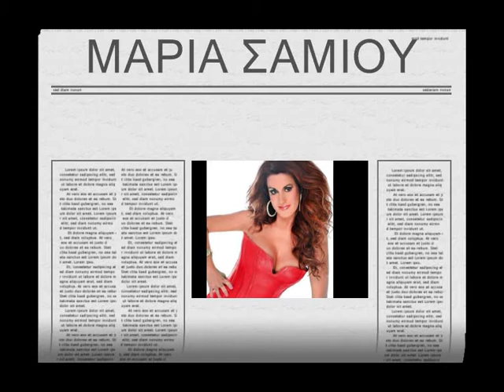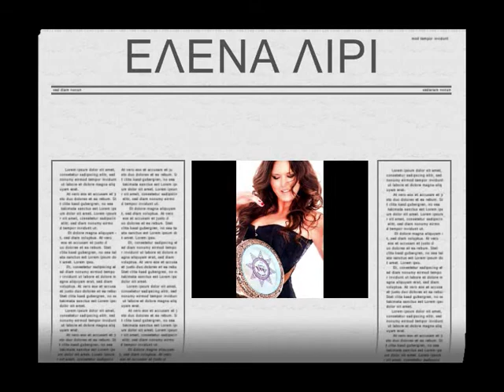ΓΥΝΑΙΚΕΙΑ ΥΠΟΘΕΣΗ 2016